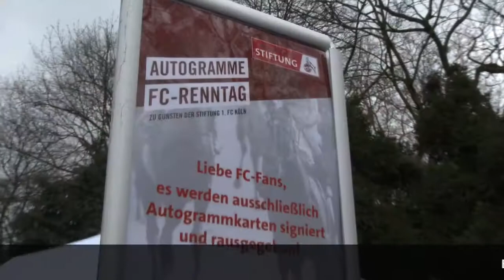FC Renntag Köln Weidenpesch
Wir waren mit dem 1.FC Köln auf der Galopprenbahn Köln Weidenpesch beim FC Renntag.
Hier einige Ausschnitte zum Galopprenntag.